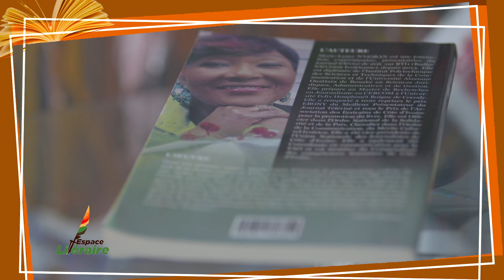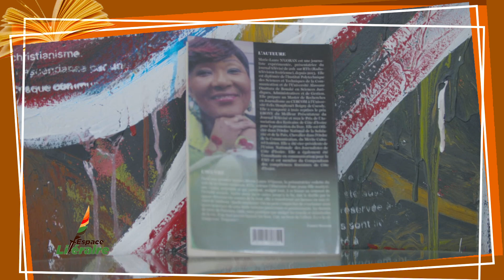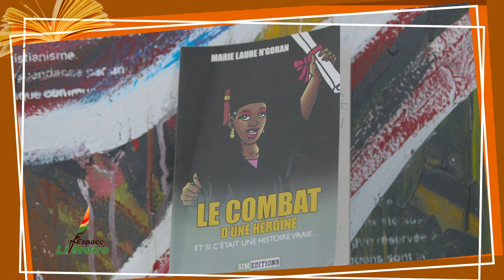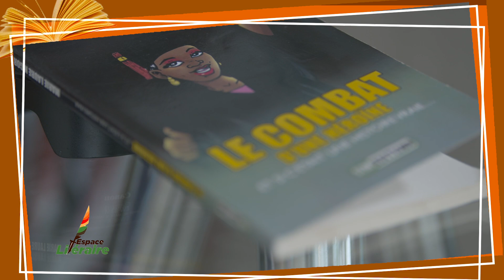''Résilience, Courage et Audace", les maîtres mots de l'oeuvre de Marie Laure N'Goran